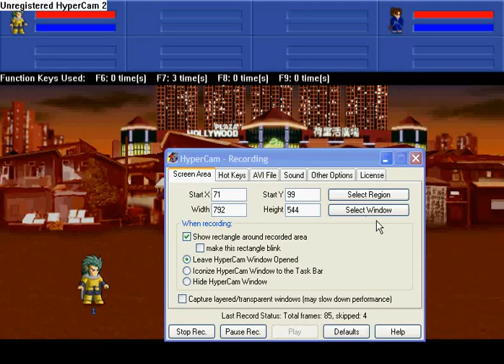laggy day little fighters 2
its a laggy day